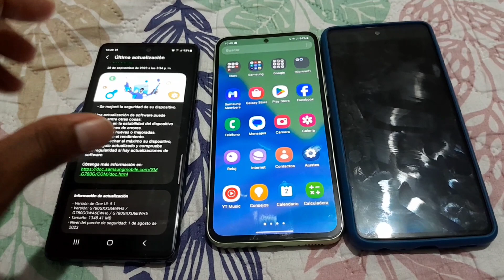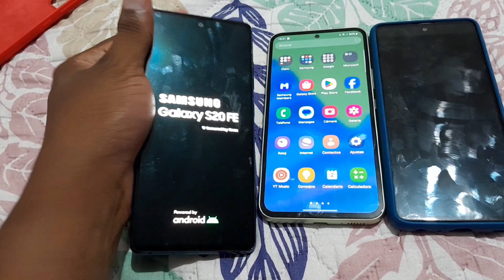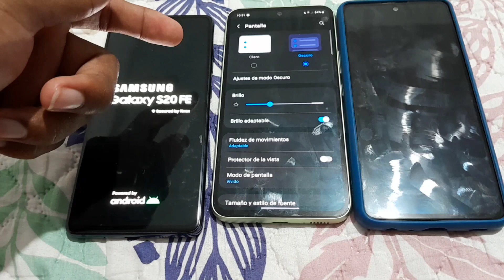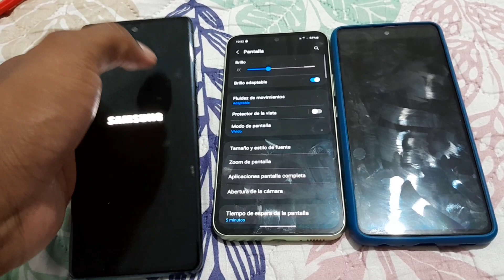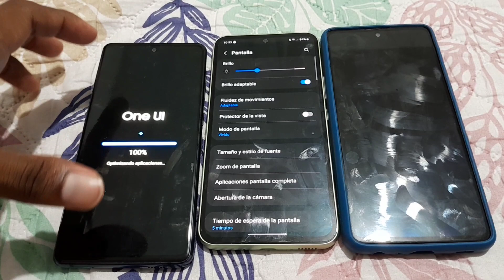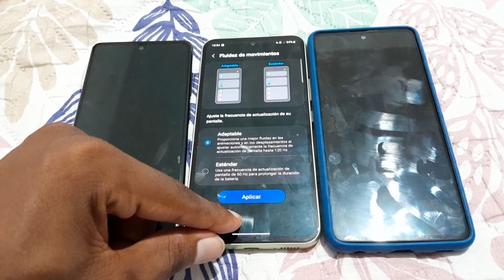Mi celular se apaga por culpa de la actualizacion